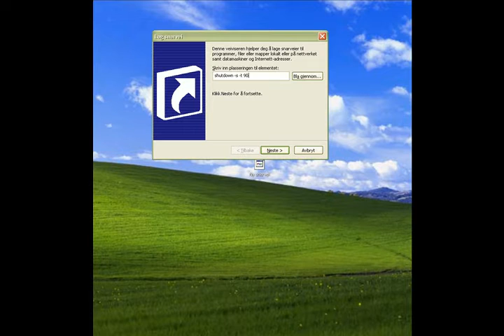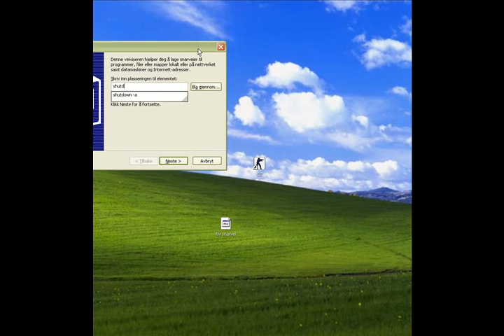How To: Make A Fake Virus Shutdown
Song: Linkin Park - Bleed It Out
Right-Click, new, shortcut.
Type in: shutdown -s -t *how many seconds to shutdown* -c "message"

Shutdown Recovery: shutdown -a